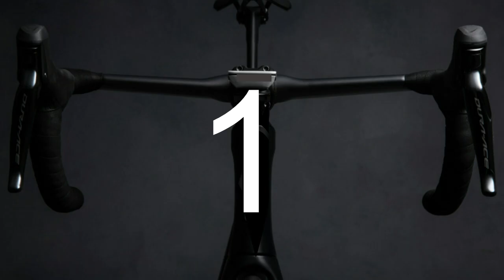Top 10 Aero Road bikes 2019 - The Best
The top 10 Aero Road bikes 2019
The following road bicycles are my 10 best bicycles in 2019. These bicycles comply with what is necessary to be in this top 10. The count goes from 10 to 1 (Specialized S-Works venge 2019). All are works of art you can tell me your top 10 if you wish in the comments section.

Las siguientes bicicletas de ruta son mis 10 mejores bicicletas en 2019.  Estas
bicicletas cumplen con lo que es necesario para estar en este top 10. El conteo va de 10 a 1 (Specialized S- Works venge 2019) siendo esta una de las marcas de bicicletas mas imponente en el mercado mundial. Todas son obras de arte pueden decirme su top 10 si lo desean en la parte de comentarios.